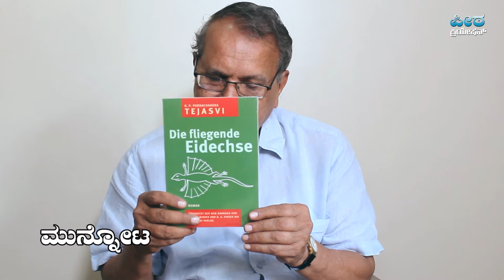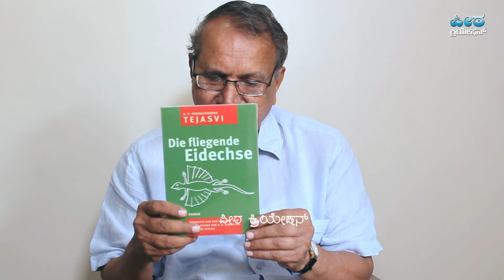ಜರ್ಮನಿಯ ಒಂದು ಪಬ್ಲಿಕೇಷನ್ ಸಂಸ್ಥೆಯ ಹೆಸರು ದ್ರೌಪದಿ| Prof. Viveka Rai interview Part 2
Prof. Viveka Rai interview Part 2

Professor of Kannada Literature and Folklore ,
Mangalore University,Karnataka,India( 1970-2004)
Guest Professor ,Chair of Indology , University of Wuerzburg,Germany(2009-12)
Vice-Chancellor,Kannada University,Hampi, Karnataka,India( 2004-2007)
President, Karnataka Tulu Academy ( 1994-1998)